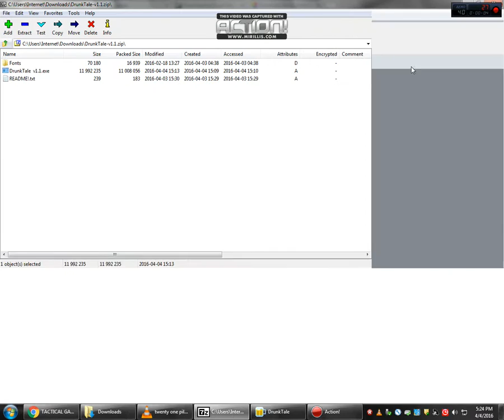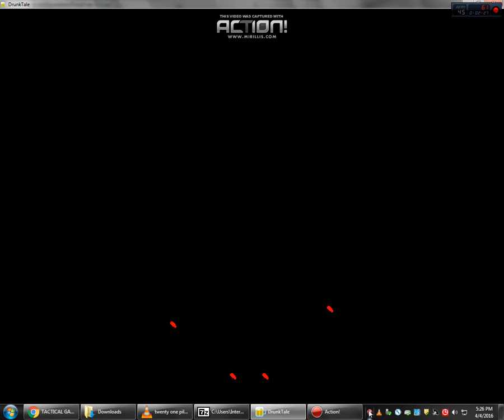GET A F@#$ING TAXI!!!-Drunk Tale #1 falloverdrunk!!!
watch as im forced to fight a man who is drunk. cuz he's a dummy!!!